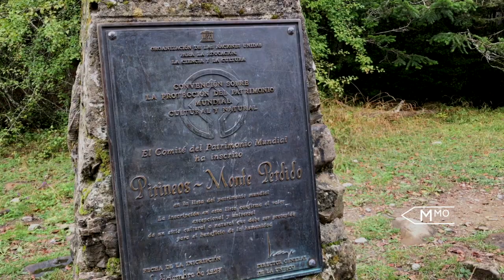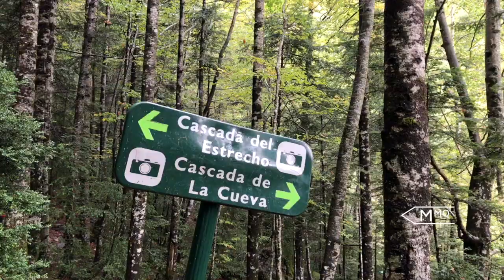Ruta por Pirineos con niños / Parque Nacional de Ordesa / La Cola de Caballo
La Cola de Caballo es, probablemente, una de las rutas de trekking más famosas y concurridas de España.
Si tienes pensado hacerla con niños, no lo dudes, os encantará y disfrutaréis de una jornada preciosa en familia.
Toda la ruta es un espectáculo para los sentidos y os encontraréis, desde montañeros experimentados, hasta familias con niños pequeños que suben a la pradera a pasar el día entre bosques y cascadas.
Si no eres de los que está en su mejor forma física, no te preocupes, aunque la ruta no es circular, siempre puedes caminar hasta llegar a las gradas de soaso o solo hasta las primeras cascadas. El camino valdrá la pena. Además, piénsalo, así dejas lo demás para la próxima!

Sin duda, Ordesa es uno de los enclaves más maravillosos de España.